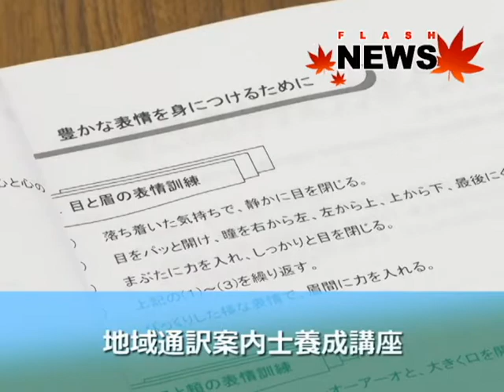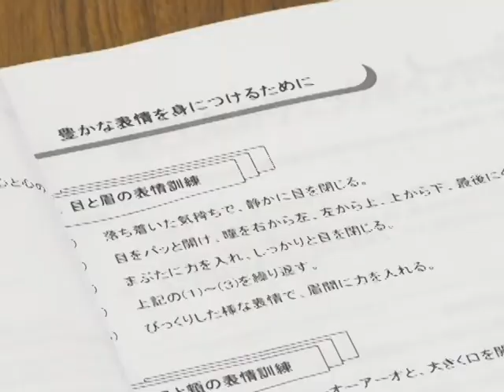地域通訳案内士養成講座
令和2年9月19日、阿蘇市一の宮町の阿蘇市役所会議室で令和2年度阿蘇地域・竹田市の合同による地域通訳案内士の養成講座が開かれました。